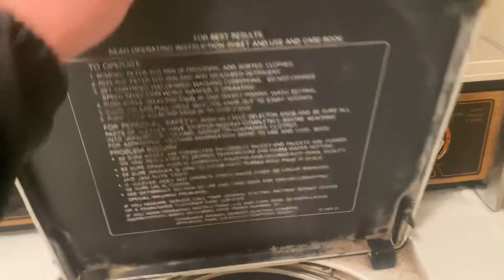It’s 2021 and all of the 1980s appliances are still in operation.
It’s 2021 and these appliances are nearly 40 years old. The whirlpool dishwasher is from 1984 along with the hotpoint range. The GE washing machine and dryer are from 1983. The filter flo pump in the washing machine finally began leaking after 37 years, so that and the belt was replaced. The vast majority of this house is still original as it was in 1984.